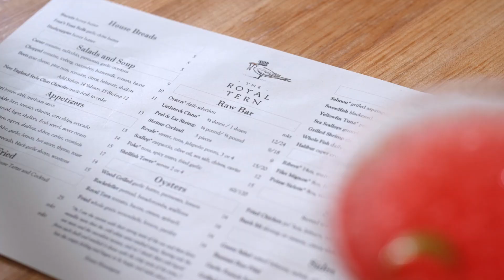How To Spend A Perfect Day In The Lowcountry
Picnic at the 1,500-year-old Angel Oak; sip sweet tea before hopping on a trolley tour at the Charleston Tea Garden; savor fresh-from-the-dock seafood along the water; spend a perfect day in the Lowcountry with the family.

MB01OV2DB6J0EKT